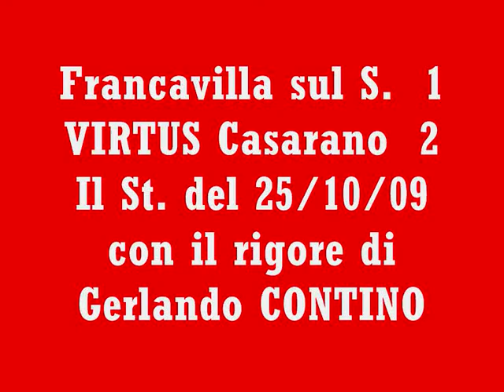Francavilla s S Virtus 1 2 Il St del 25 10 09